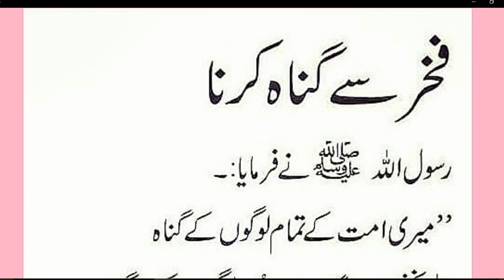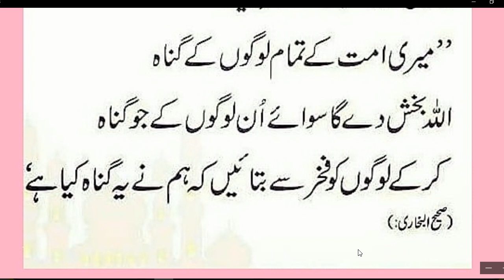Daily DUA ! RASOOL ALLAHA SAW NY FORMYA ! fakhar SE GUNA Karna ! Abid raja Hadees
RASOOL ALLAHA SAW NY FORMYA !  fakhar SE GUNA Karna ! Abid raja Hadees